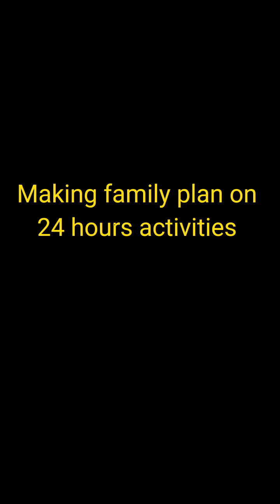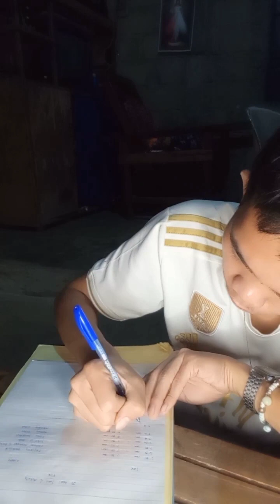MAKING FAMILY PLAN ON 24HRS. ACTIVITIES | MTEC10 (FOR SCHOOL PURPOSES ONLY)laban